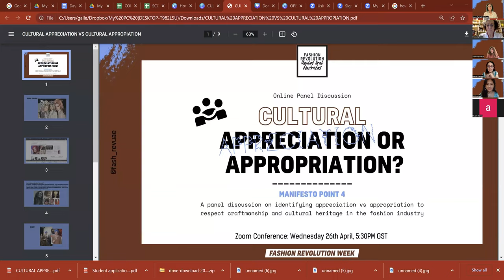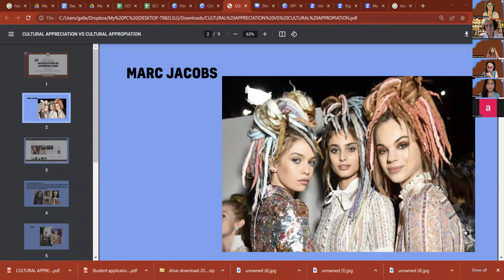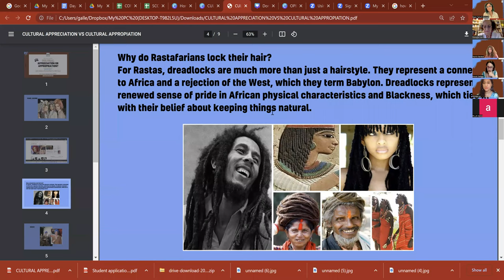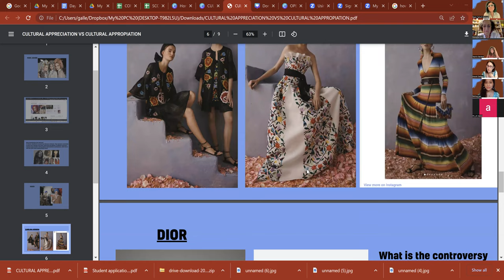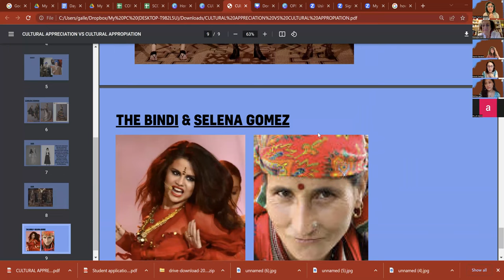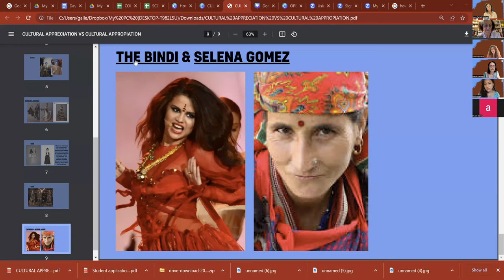FRW UAE 2023 Cultural Appreciation vs Appropriation Panel Discussion April 26